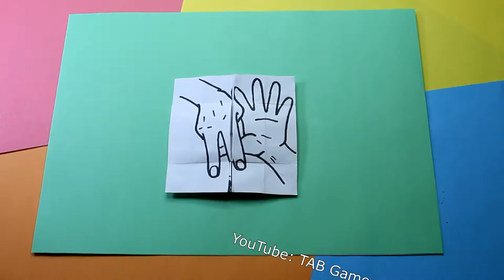18 amazing arts and paper crafts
18 amazing arts and paper crafts

00:00 - Handmade Stickers Among Us - Наклейки Among Us
00:30 - AMONG US transformations Endless card - Бесконечная открытка
00:37 - AMONG US Turn Over Card - Открытка-перевёртыш
00:46 - Who is the imposter? - AMONG US art & paper craft - Угадай кто предатель?
00:51​ - A4 transformations Endless card - Бесконечная открытка А4 Влад Бумага
01:05 - Turn Over Card - Открытка-перевёртыш
01:13 - AMONG US Animation - Мини-мультик
01:17 - AMONG US transformations Endless card - Бесконечная открытка
01:29 - Poke Ball Pikachu / POP UP Card - Прикольная открытка-сюрприз с Пикачу
01:41​ - AMONG US Water Coloring - Водная раскраска Among Us
01:56 - Among Us Pets transformations Endless card - Бесконечная открытка Among Us с питомцами
02:08 - AMONG US Flash Light Paper Toy - Волшебная открытка с фонариком
02:21​ - The Mystery of the Origin of Among Us - Тайна происхождения Among Us
02:35​ - Endless card the Simpsons - Бесконечная открытка Симпсоны
02:44 - Magic Card - Прикольная открытка-перевёртыш
02:56 - AMONG US Animation - Мини-мультик
03:07 - Never Ending Card - Бесконечная открытка
03:14 - Moving Gift Card AMONG US - Движущаяся открытка

Простые игрушки антистресс из бумаги своими руками. Как сделать флексагон / бесконечную открытку, бумажную игрушку, волшебные открытки, наклейки своими руками, открытку-перевёртыш, мини-мультики, открытку-сюрприз, водную раскраску. Чем заняться дома когда скучно.